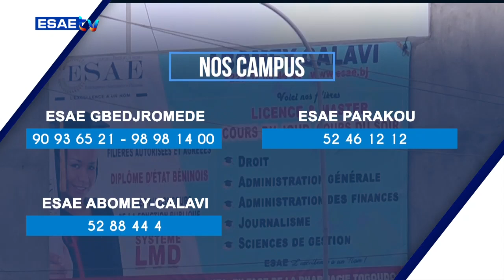HOROSCOPE DU MARDI 17 SEPTEMBRE 2024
Vous suivez sur * *HOROSCOPE* de ce MARDI 17 SEPTEMBRE 2024

🌍🇧🇯 *PRÉSENTATION : Nansirine FATOUMBI*